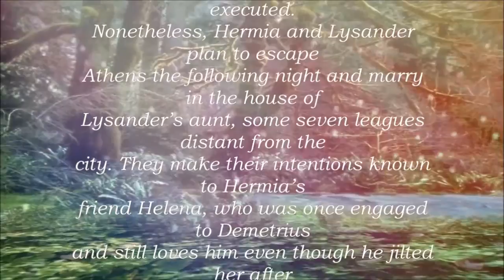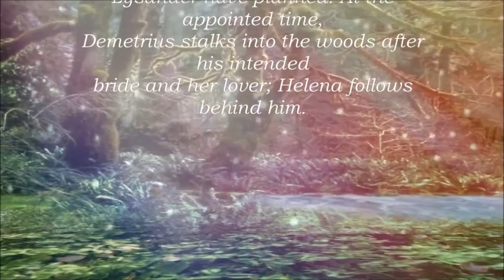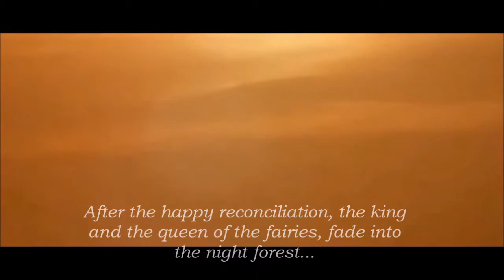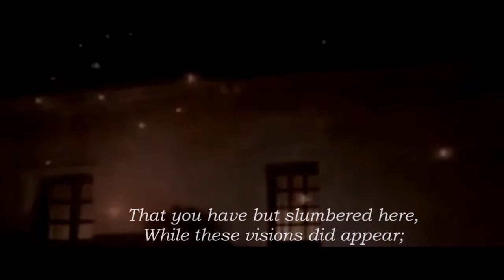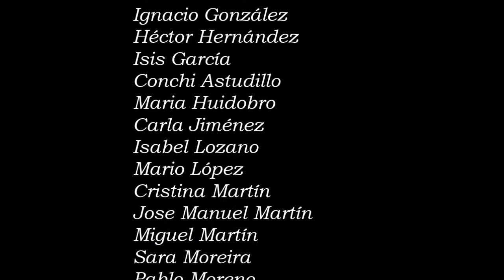A Midsummer Night´s Dream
Adaptación del "Sueño de una noche de verano" de W. Shakespeare, por alumnos de sección bilingüe de 1º de ESO del IESO Tomás Bretón (Villamayor, Salamanca)